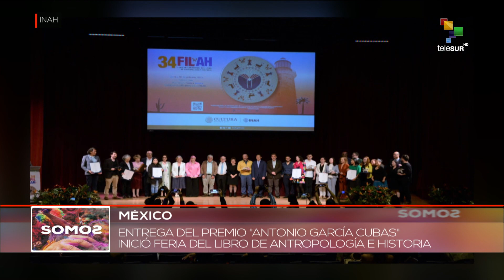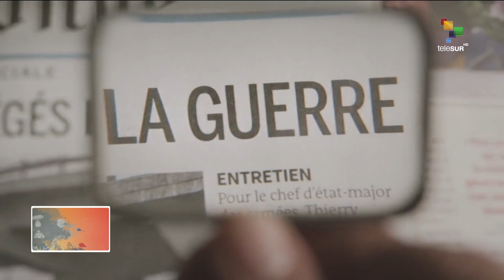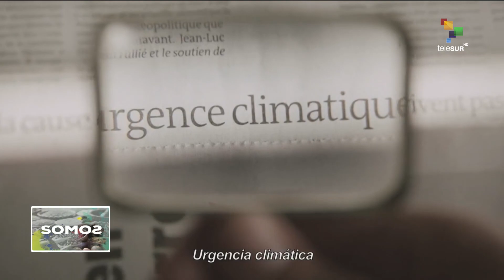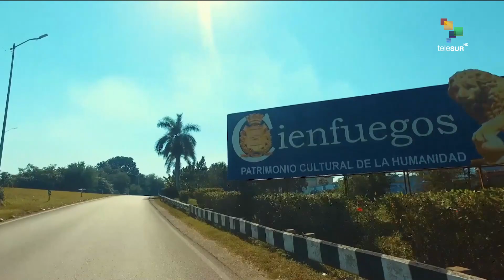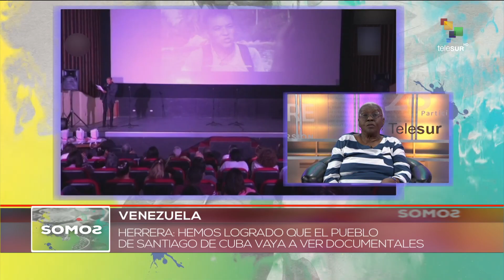SOMOS 06 10 23 Conversamos con Lázara Herrera, del Festival de Cine "Santiago Álvarez, In Memoriam".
El Ballet nacional de Cuba inició este viernes su temporada de jubileo, en celebración de sus aniversario 75 de fundación, en el Teatro Nacional de La Habana, Cuba.

Quinta Bienal del Sur "Pueblos en resistencia" transcurre con nueva sede que será inaugurada en municipio centro norte costero de Venezuela...

Conversamos con Lázara Herrera, directora del Instituto Cubano del Arte e Industria Cinematográfico, ICAIC, quien se encuentra en Venezuela como invitada especial a la II del Festival de Cine "Cumbe" de San Agustín.